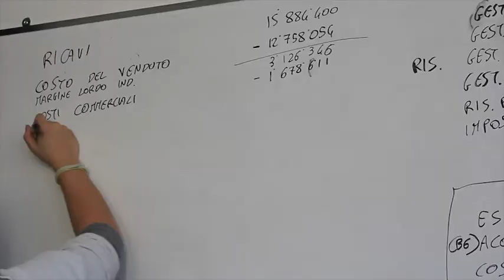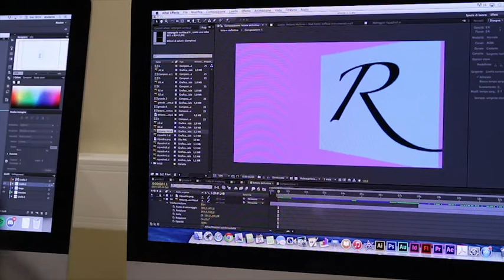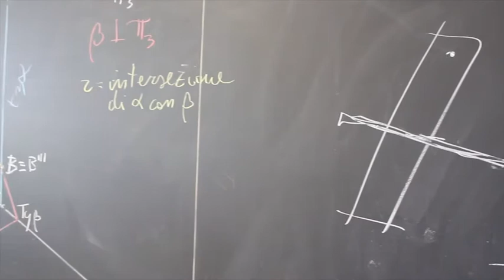video promozionale della scuola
Realizzato dagli studenti della 5BL
Copyright - Istituto superiore di secondo grado Rosselli di Castelfranco Veneto (TV)